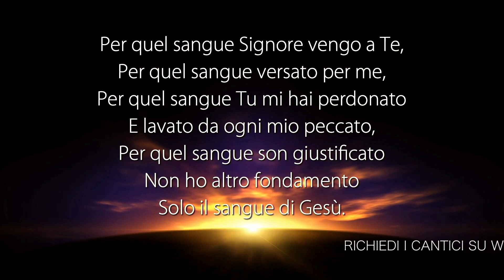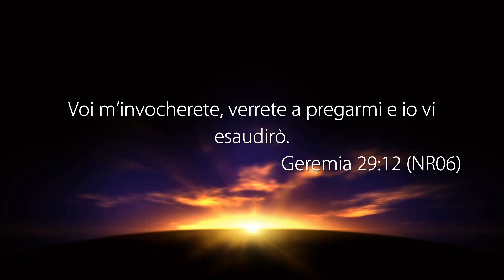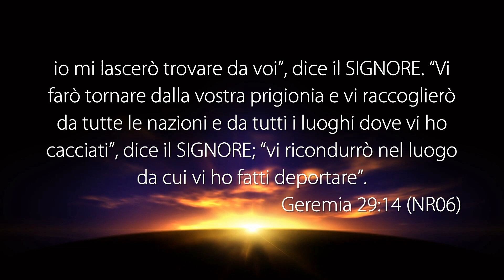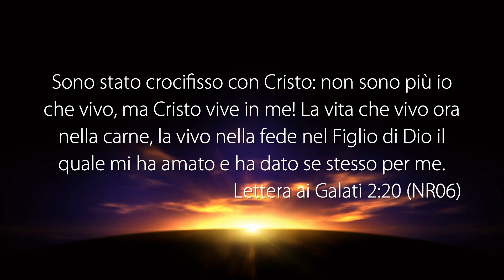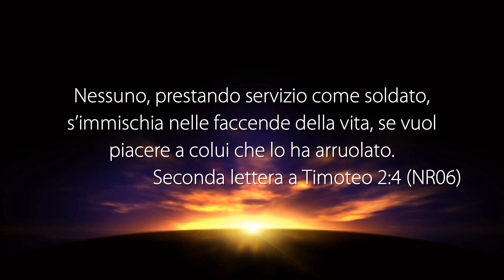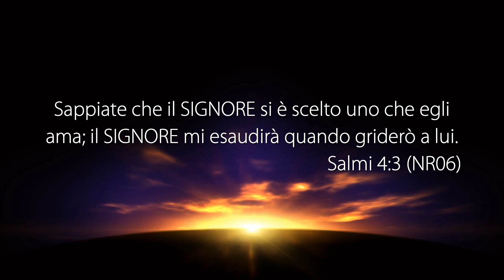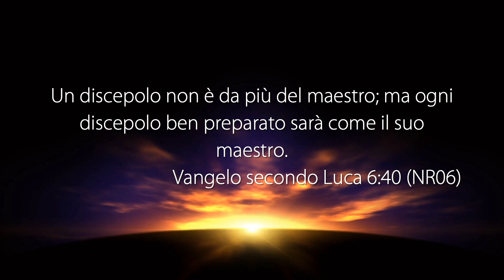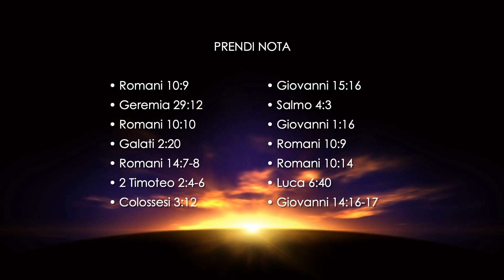La Voce del Pastore “CREDIAMO CON IL CUORE” - 22 Luglio 2020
Riflessione Quotidiana registrata negli studi televisivi di Parole di Vita - Polla (SA) il 22 Luglio 2020

Il Messaggio di Oggi: “CREDIAMO CON IL CUORE”

• ROMANI 10:9
• GEREMIA 29:12-14
• ROMANI 10:10
• GALATI 2:20
• ROMANI 14:7-8
• 2 TIMOTEO 2:4-6
• COLOSSESI 3:12
• GIOVANNI 15:16
• SALMO 4:2-3
• GIOVANNI 1:16
• ROMANI 10:9
• ROMANI 10:14
• LUCA 6:40
• GIOVANNI 14:16-17